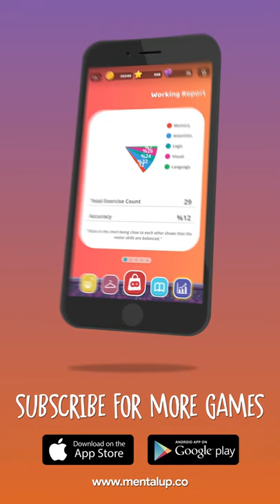#73 - COMPLETE THE PICTURE | VISUAL INTELLIGENCE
🎮 🎯MentalUP has 100s of brain teasers, puzzles, mind games and educational games. Try it now and get started to sharpen the skills you use every day!

Whom use MentalUP?

✔️ Children & adults who like to brain teaseres
✔️ Children who want to improve their cognitive skills
✔️ Adults who want to do mental fitness
✔️ Children who want to increase school & academic success
✔️ Those seeking non-medicated support to problems such as Attention Deficit Hyperactivity Disorder (ADHD)
✔️ Children & adults who like to support memory development
✔️ Children & adults who like to support logic and reasoning skills with logic games
✔️ Children & adults who like visual and verbal intelligence games
✔️ Students preparing for 11 plus exam
✔️ Students preparing for exams like
✔️ Prepared for skill exams such as 11 plus exam, which require skills instead of memorization.

In summary, anyone who is 4 years of age or older who wants to use technology in a beneficial way prefers MentalUP!

What is in MentalUP?

🧠Attention Development Exercises / Games
🐘 Memory Improvement Exercises / Games
🎏 Visual Intelligence Exercises / Games
📖 Verbal Intelligence Exercises / Games
🔢 Math Exercises / Games
💬 Logic Development Exercises / Games

MentalUP is suitable for all children. It is also quite popular among parents who would like to support their mental health 😊 Follow us on social media for more information about development of children’s attention, memory, problem solving and visual & verbal skills.